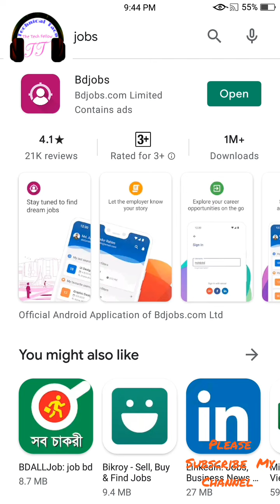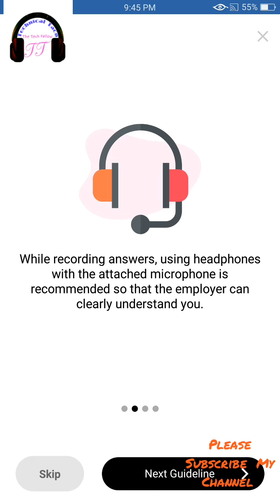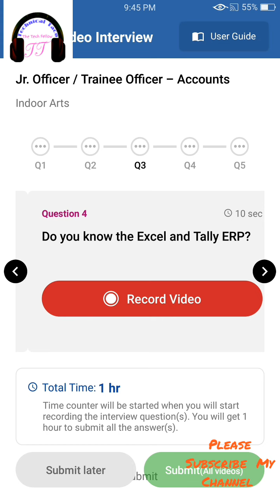How to Handle BDJOBS Video Interview By Mobile Apps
Hi There,
How to Handle BDJOBS Video Interview
by Mobile Apps

Hello Friends, welcome to my channel TT That means Technical Taco The Tech Fellow. this is your host Maidul Islam, back to another video, I will show you how to Handle BD jobs video interview  with process and other details explanation
Loading… ..Rest On is in the Video

Description:
BD Jobs is an online platform for both employee and employer to make the job solution for unemployment, its a big platform for the unemployment  person Today i will discuss about the video interview  process,how it  goes and what time it takes all will be talked in the video,so please watch it carefully and if you want something  to know then ask me below in ths comment  section.

Aiming 20000 Views